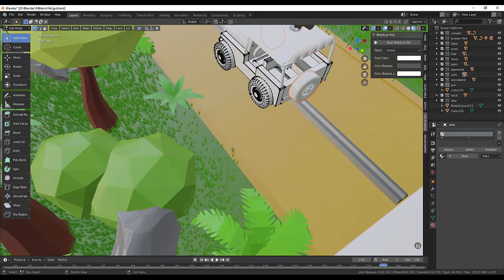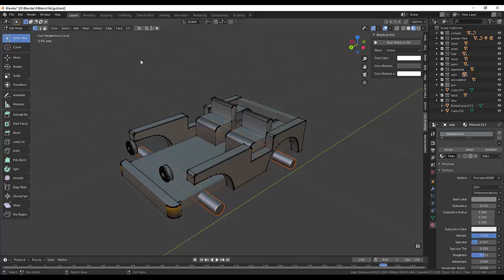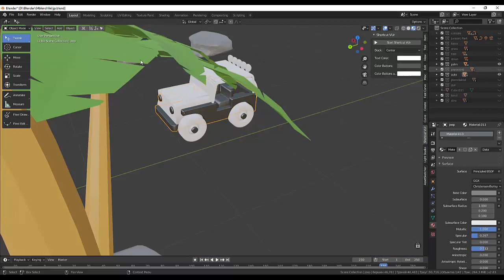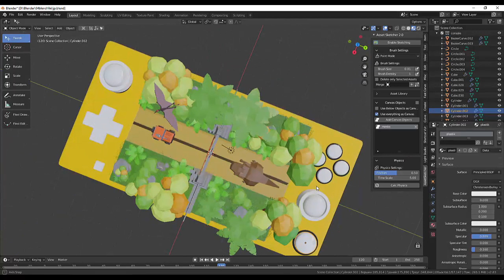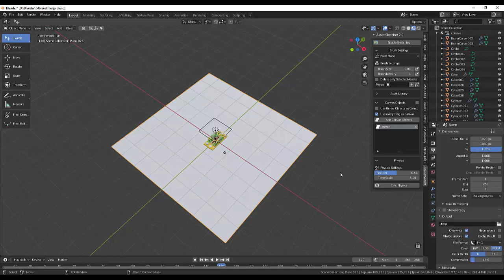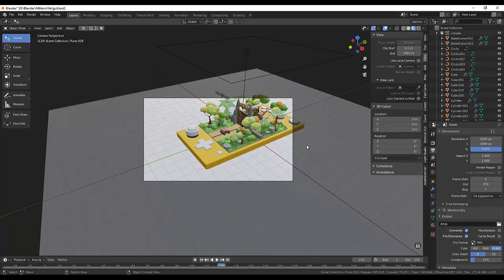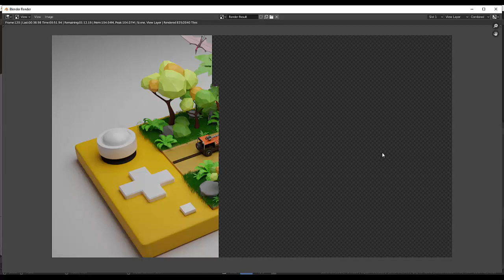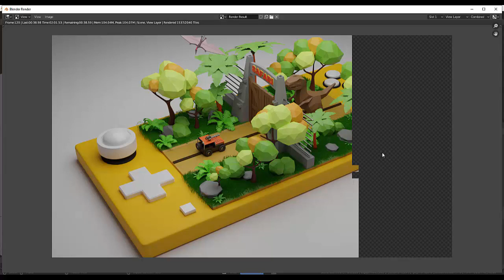18. Blender. Jurassic Park (Часть18)